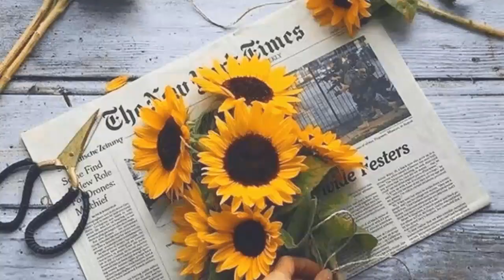The Dungeon | John Jamelske | GRWM Hot Pink & Yellow Trendy Makeup | Heatherina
Come GRWM with the trendy Hot Pink & Yellow Makeup while i talk about John Jamelske true crime story.